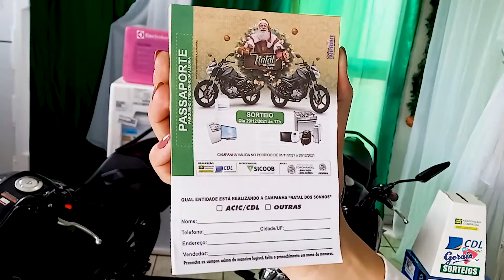CDL de Coromandel realiza campanha Natal dos Sonhos 2021 e orienta horário estendido para comércio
A ACIC/CDL de Coromandel realiza em 2021 mais uma edição da campanha Natal dos Sonhos. Neste ano, além do incentivo ao comércio, das ações natalinas com  a presença do Papai Noel, ainda haverá eventos sociais na Praça Abel Ferreira. Durante este período que antecede o Natal, a CDL também orienta os comerciantes a expandirem seu horário de funcionamento para facilitar as compras de Natal.